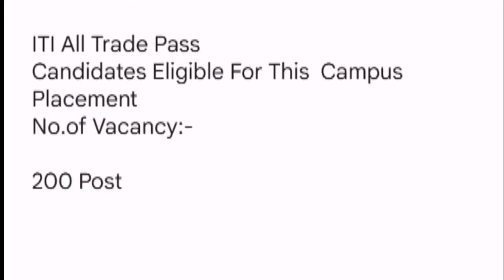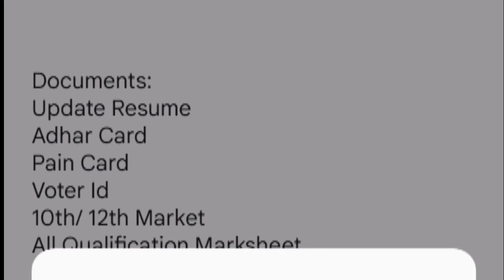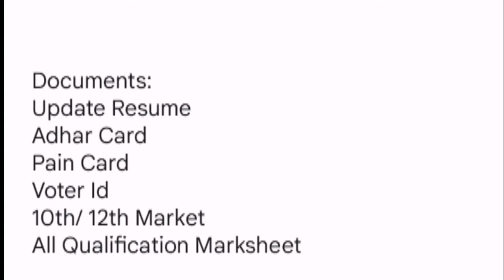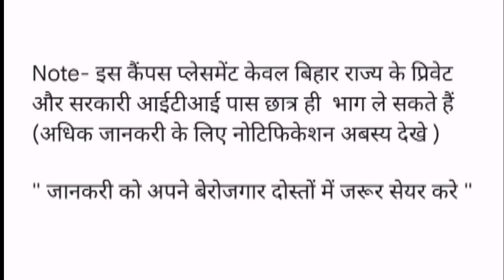Indo Auto Tech Company Requirements 2023 || Job In Rajasthan Private Limited Company | Iti Campus